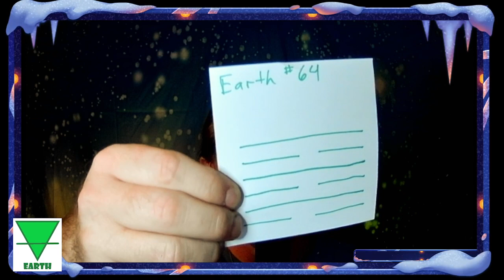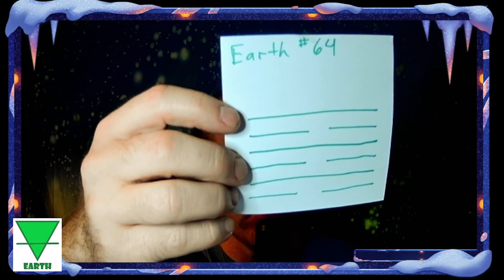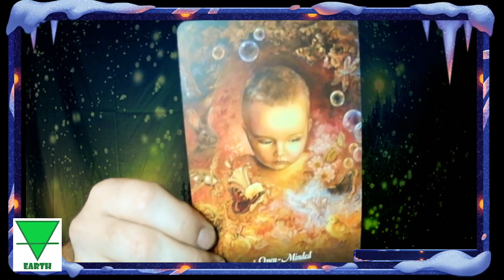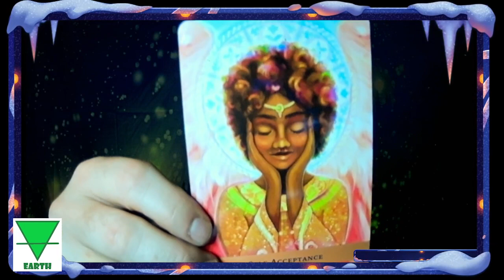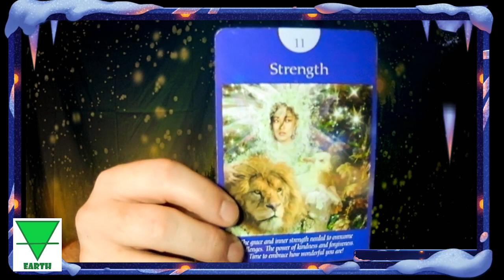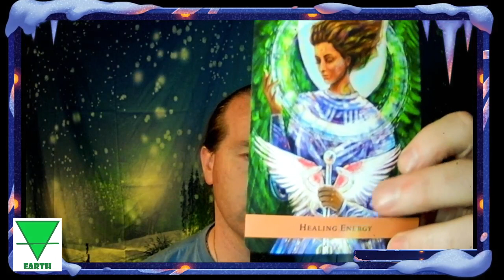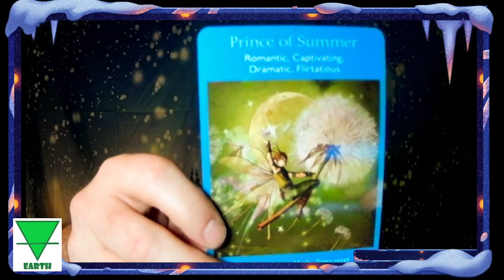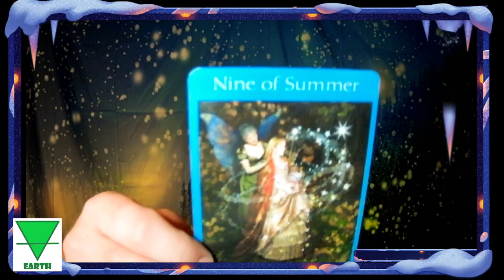Earth Element Intuitive Reading, February 2024: Slowing Down, Inner Work, Healing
Here is you monthly energy reading for February 2024 for Earth Signs: Taurus, Virgo, and Capricorn.

P.S. The thumbnail pic is my photo